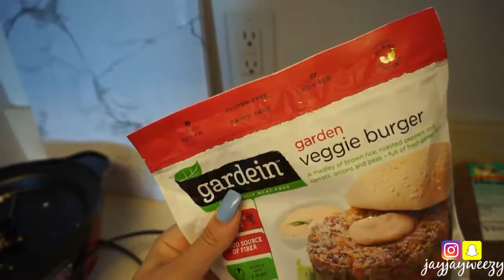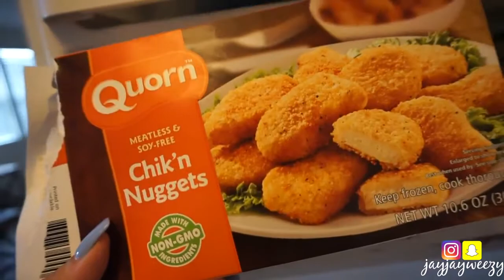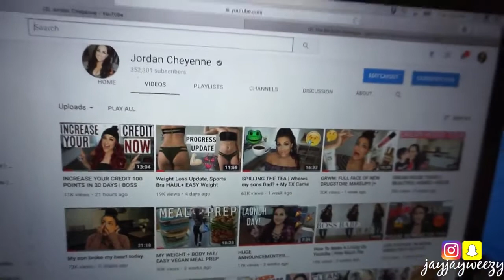KILLER BOOTY WORKOUT What I Ate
If you want to start working out, useful staff on Amazon:

Biotech USA Super Fat Burner:

Post Workout Recovery for Muscle Recovery and Muscle Building Biotech USA:

Biotech USA Tribulus Maximus:

BURN-XT Thermogenic Fat Burner - Weight Loss Supplement:

VINTAGE BURN Fat Burner - The First Muscle-Preserving Fat Burner Thermogenic Weight Loss Supplement:

Biotech 1 g Arthro Guard Nutritional Suplement:

Biotech Labs ASAP Ultimate Skin and Body Care Gel:

ISOSTAR - Hydrate and Perform POWDER - ORANGE:

ISOSTAR - Gluten Free Sport Bars - ALMOND, RAISIN and CRANBERRY:

ISOSTAR - Powerplay POWDER - High Protein 90:

ISOSTAR - Energy Sport Bars - CHOCOLATE: